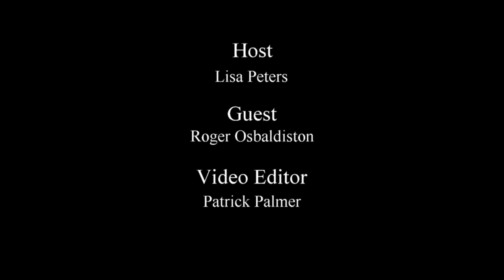Ep 34 - Roger Osbaldiston - A Deeper Dive into Roger's book The Integrated Life of Leaders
Click here to receive a copy of the first chapter of "Becoming a Leader Of Impact" by Braden Douglas and to take the LeaderImpact Assessment.

Roger was our first guest on this podcast and he is the global executive director of leader impact, leading a global team with members in over 350 cities around the world that host events and provides resources focused on leadership development. In episode number one, Roger gave us some helpful tips, insights, and conversations about developing as a leader. Today, we're going to chat about Roger’s new book, The Integrated Life of Leaders. I think I have some challenging questions. And I look forward to diving in all the way from Auckland, New Zealand.